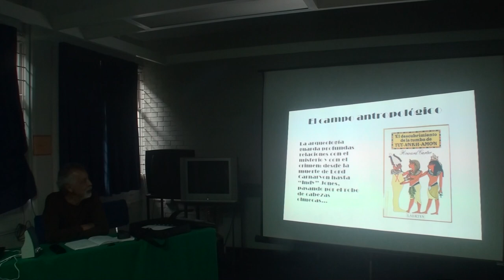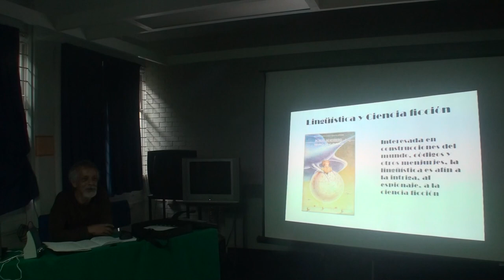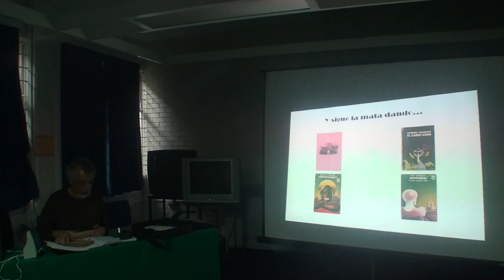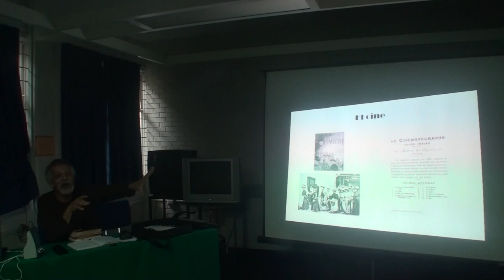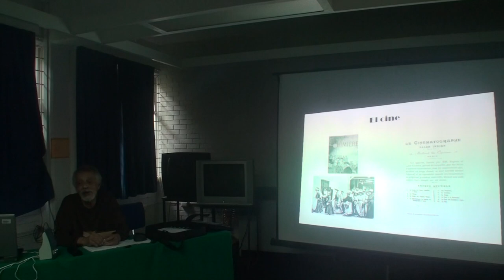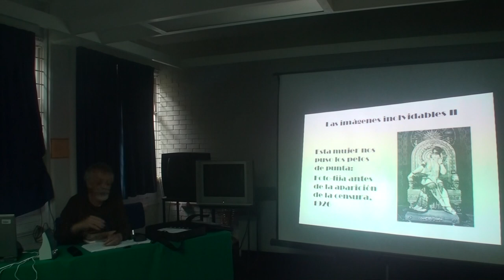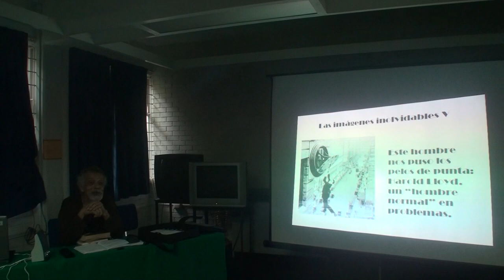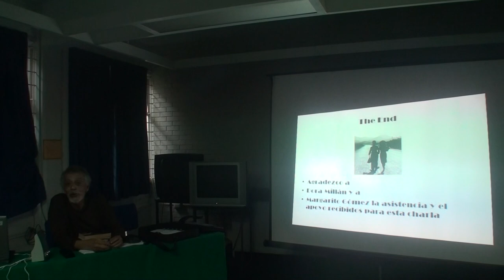René Cabrera Palomec - Antropología y cine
"Afinidades electivas; géneros, procedimientos, discursos: Antropología y cine. Charla dentro del ciclo de celebraciones de los diez años de la carrera de Antropología Histórica en la Facultad de Antropología de la Universidad Veracruzana, el 2 de septiembre de 2010 en el salón audiovisual de la facultad.